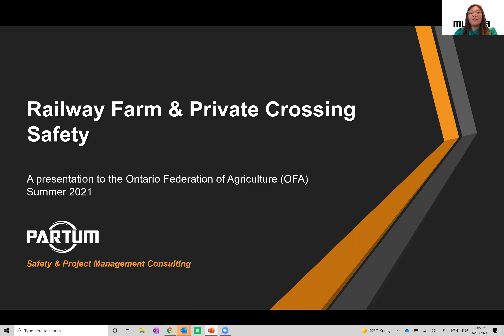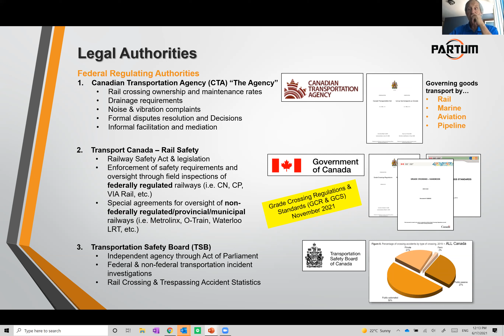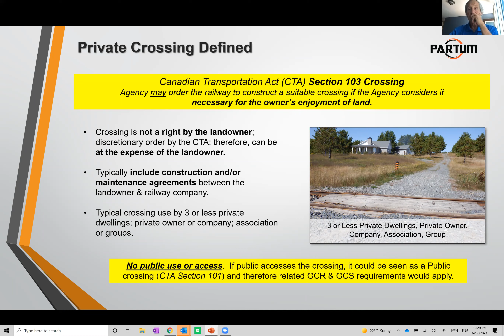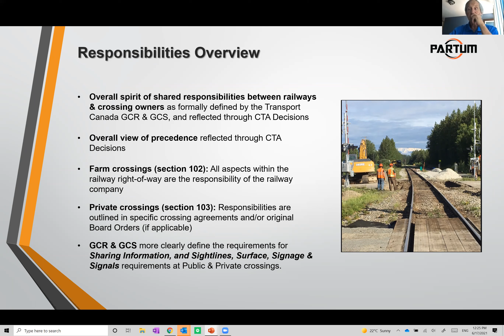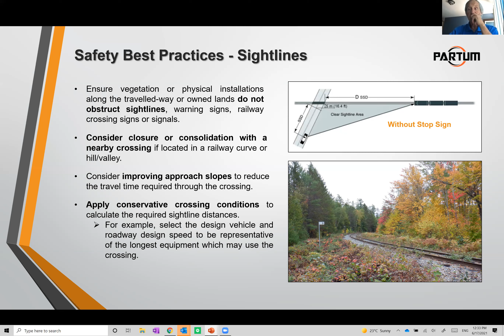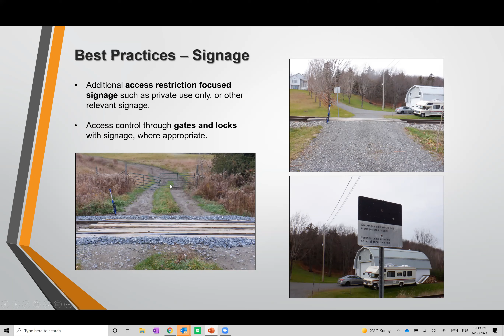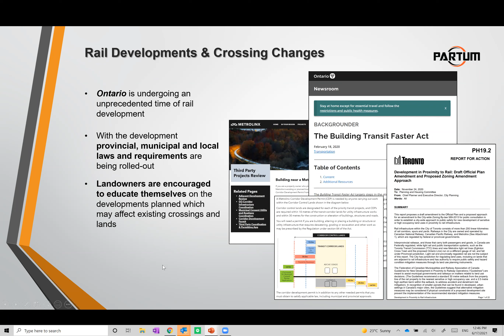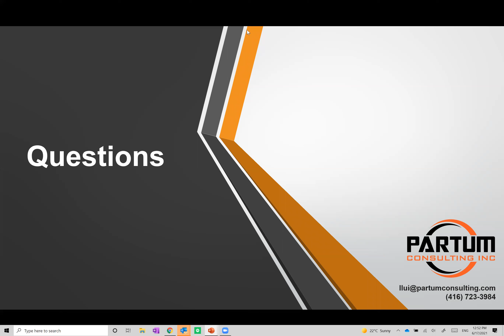OFA Farm Safety and Railway Crossings Webinar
OFA hosted a webinar on Farm Safety and Rail Crossings on June 17, 2021. This webinar is recommended for Ontario farmers who have private grade crossings that are affected by the Grade Crossings Regulations.